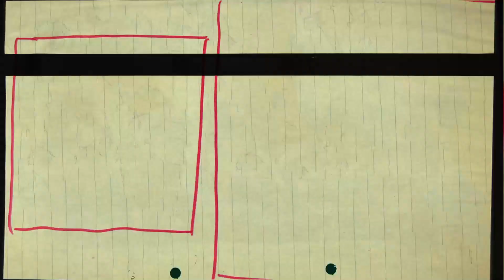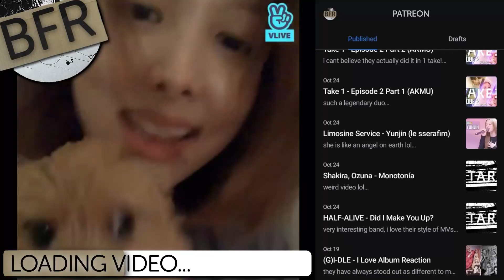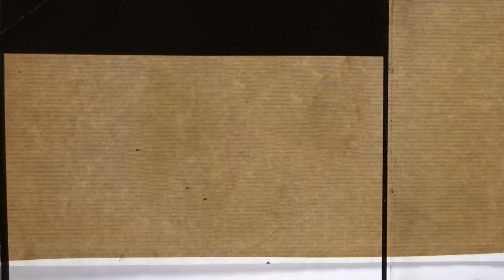Jelly Roll - she (REACTION) | METALHEADS React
Two old metalheads watching videos that are suggested or stumbled across.

00:00 Intro
01:49 Music Video
05:21 Review